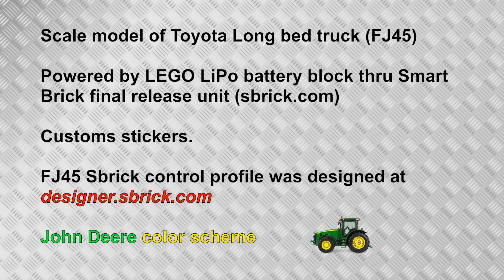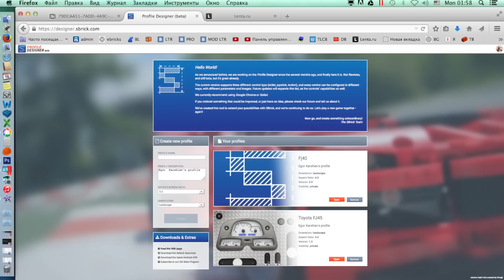LEGO Toyota LC FJ45 snow plow. Episode 1: Test drive with SBRICK and SNOW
LEGO Technic TOYOTA TOYOTA FJ45 snow plow. Episode 1: Test drive with SBRICK and SNOW
Episode 1 is about test drive of FJ45. Indoor + REAL SNOW outdoor!
Episode 2 will be apperance overview (coming soon).

Manual functions:
-Transmission: 4x4 with 2-speed manual gearbox (High/Low ratio) and differentials at axles
- Live axle suspension with 2 link + panhard rod at each axle
- Openable doors with locks, bonnet, bed door
- Roof convertible

Motorized fucntions:
-  Propulsion: XL-motor
-  Steering: Servo-motor
-  Winch/Plow elevation: M-motor
-  Snow plow tilt left/right: M-motor

Powered by LiPo battery block thru Smart Brick final release unit (sbrick.com)
Additional plow PF LED-lights

Customs stickers and Sbrick control profile.
John Deere color scheme

Plow is elevated by winch. This scheme is popular in cheap and simple snow plows. Tilt in such model usually manually customized or use hydraulics. I used lever-push mechanism to tilt left/right. Plow can be dropped easily and you can use winch as regular.

Купить Buwizz можно тут/ Buy BUWIZZ to boost up you models